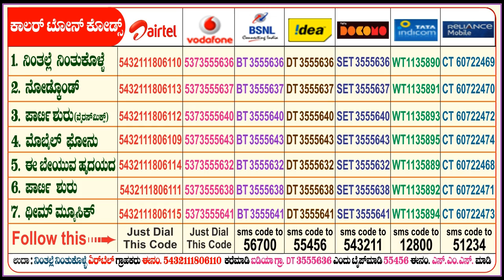Case No 18/9 - Movie | Audio Jukebox | Niranjan Shetty , Sindhu Lokanath | Jhankar Music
Listen ''Case No 18/9'' Movie Audio Songs Jukebox.
Movie : Case No 18/9
Starring : Niranjan Shetty, Sindhu Lokanath
Producer : Praveen Kumar Shetty, Shivanand Shetty, V. K. Mohan, Kanthi Shetty
Director : Mahesh Rao
Banner : Kranthi Creations
Label : Jhankar Music